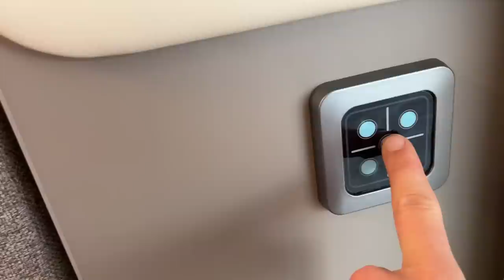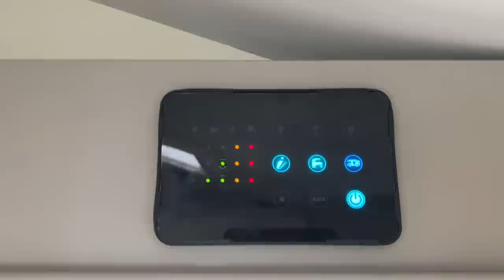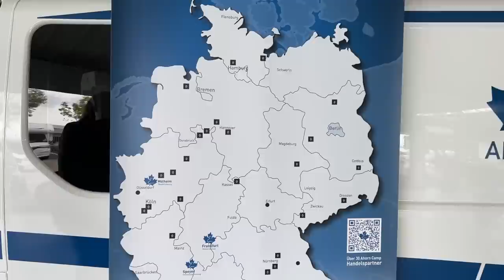KRASS, SCHON WIEDER EIN NEUER CAMPER / GRÖSSER HÖHER BREITER / AHORN CAMP 595 /FREERIDE INC. AUSTRIA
Vorab Info!
Unseren noch sehr neuen Knaus hatten wir bereits verkauft, dann kam aber leider ein Autounfall dazwischen weshalb wir noch einige Bürokratie abwarten müssen und diesen aber dann verkaufen werden, sobald es möglich ist. Der Knaus Boxlife war ein super Mobil, aber für uns ist dieser Alkoven einfach noch viel gemütlicher, kein Umbau mehr nötig und sogar eine Heckgarage für die Bikes, weshalb wir uns für den Kauf dieses Ahorn Camp 595 entschieden haben.

Reinster Schlafkomfort
Trotz der kompakten Aufbaulänge von knapp unter sechs Metern ist der ACA 595 ein vollwertiges Wohnmobil. Dank intelligentem Raumkonzept kann das Alkoven Modell hohen Reisekomfort bieten. In die große Heckgarage passen Fahrräder und sperriges Sportgerät, der großzügig dimensionierte Alkoven beherbergt ein Doppelbett für zwei Erwachsene. Das Alkovenbett lässt sich hochklappen. Dies erleichtert den Durchgang ins Cockpit und verbessert das Raumgefühl an der Sitzgruppe. Der 5,99 Meter kurze Ahorn Camp A 595 macht angenehmes Reisen für vier Personen möglich. Er bietet jede Menge Stauraum in der Garage und ein sehr geringes Leergewicht, was eine hohe Zuladekapazität ermöglicht. Das Modell punktet mit einem sehr großen Bad mit separater Duschkabine für ein derart kompaktes Fahrzeug.

UNSERE AUSRÜSTUNG:
Foto/Video: